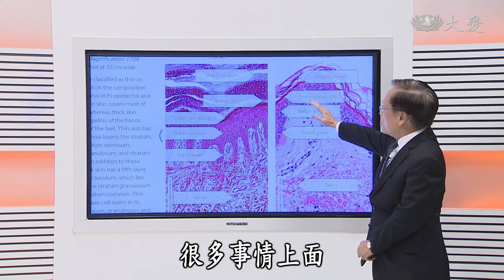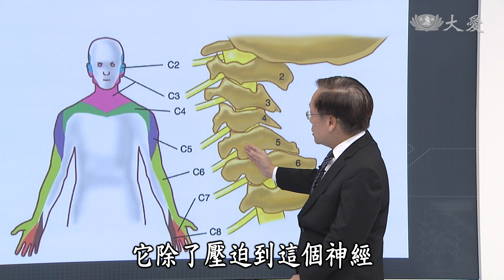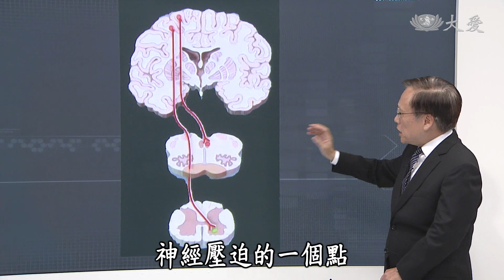【大愛醫生館】20190927 - 頸椎對話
頸椎骨折，若是沒有損及脊髓，可採取保守治療；若是高處墜落、車禍撞擊，可能發生頸椎爆破性骨折，被破壞的骨骼結構一旦壓迫、損害脊髓神經，會出現四肢癱瘓、呼吸困難等症狀，甚至危及生命，神經外科醫師必須進行頸椎後固定手術，先確認鋼釘位置，不僅加速手術流程，且能安全避開神經與血管，降低手術危害。頸椎骨折會產生嚴重後果，參與遊戲學童，或從事高難度運動時，需要注意安全與保護措施。

(00165077)